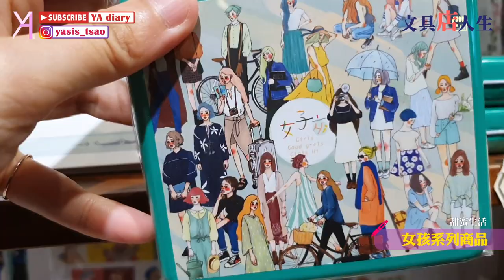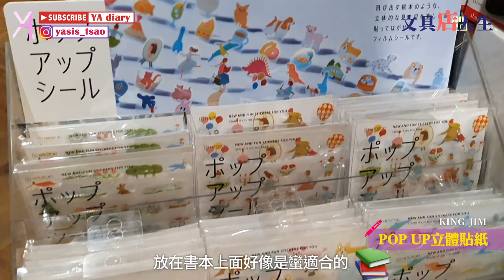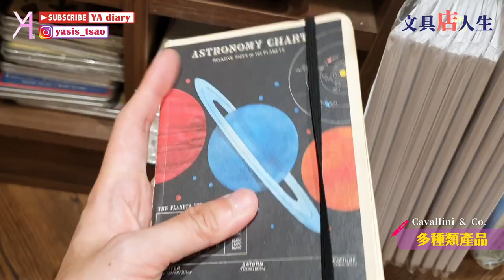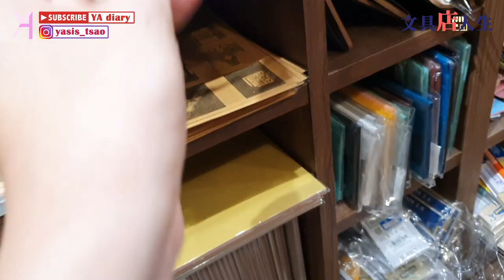【文具店踩點】彰化－愛治文具房，像回家一樣的溫馨🧚🏻‍♀｜文具店人生｜Vlog｜YA diary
文具店人森進行中～🪄
被甜蜜生活的妹子包圍
有如來到溫暖的奶奶家一樣🙆🏻‍♀️

目前店內陳設已經更新
大家有機會一定要去看看啊🥳

【店資訊】
彰化－愛治文具房🖌
充滿文具的溫暖房間
主打｜獨立品牌 / 文具雜貨
地址｜彰化縣彰化市長安街76巷7-2號
營業時間｜週三~五(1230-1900) /週六~日(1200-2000)